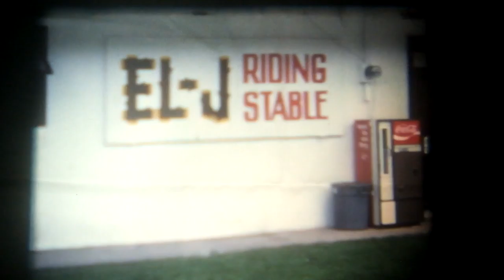America 70s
This film was taken by my father using his super 8 camera in the 70s.

A Santiago Film